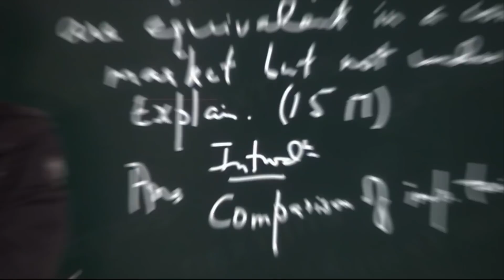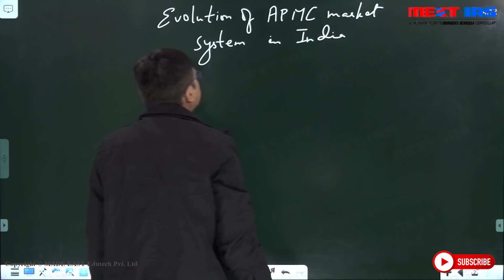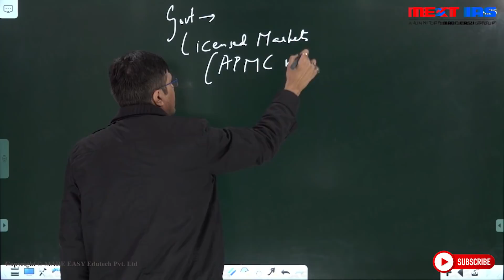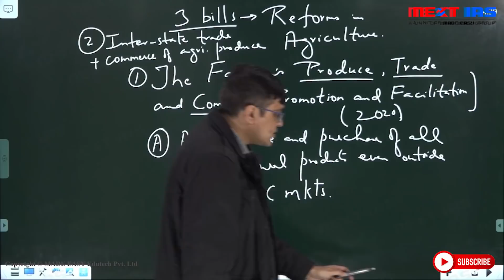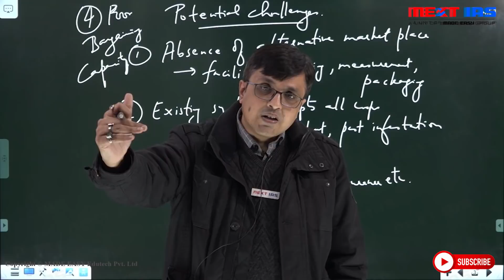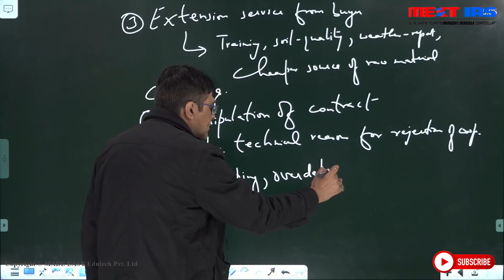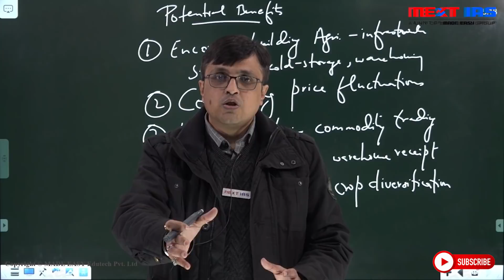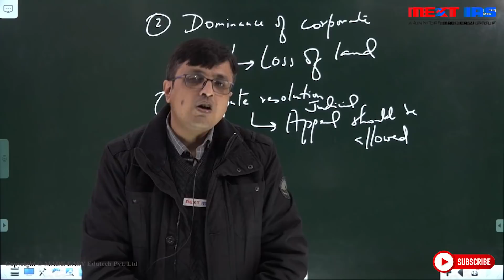Farm Bills & Farmer Agitation | Myths vs Realities by Vibhas Jha Sir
NEXT IAS presents a new series named "Beyond Big Picture''. In this series, we will cover burning issues of national and international importance. The topics will be chosen selectively as per their importance for the upcoming CSE Mains from RSTV’s Big Picture Programme and others. The idea is to give more comprehensive and systematic yet, to the point information as per UPSC’s demand. This series will be a weekly affair.

One member of the best GS Faculty Panel of NEXT IAS will be the speaker as per his/her expertise in particular subjects like History, Geography, Society, Polity, Governance, International Relations, Economy, Internal Security,  Environment, Disaster Management and Ethics. This series will help you to boost your GS and Current Affair preparations for upcoming UPSC exam.

The Big Picture programme is a pioneer debate and discussion platform in which many eminent personalities present their opinion on a particular topic or issue. We will be providing the summary of discussion so that you can utilise your time in the best way possible .

In this video(Episode 2) , Mr Vibhas Jha will be analysing the myths and realities of the Farm Bills and the Farmers Agitation. Recently, the Supreme court has announced a committee to look into these bills.

Three  acts are :

1. The Farmers’ Produce Trade and Commerce (Promotion and Facilitation)
     Bills, 2020
2. The Farmers (Empowerment and Protection) Agreement of Price
     assurance and Farm Services Bill, 2020
3. The Essential Commodities (Amendment) Bill, 2020

Coverage  will follow like  :
-Factual Analysis of 3 bills
-Historical Perspective
-Pros (Potential Benefits )and Cons
-Recommendations of  Committees like Shanta Kumar   and  its analysis
-Future Challenges
-What can be done ?
-Conclusion

    Dr Vibhas Jha is a senior faculty of Economics (Optional) and Indian Economy (GS) at NEXT IAS. He is well known for his excellent conceptual clarity and presentation skills with an enormous teaching experience of over 21 years. He has guided a lot of successful candidates including top rankers. The topic was covered in RSTV Big Picture debate under the title of ‘’ARE FARMER DEMANDS JUSTIFIED?”

Why should you follow the Big Picture Summary provided by NEXT IAS?

1. Coverage is comprehensive and crisp.

2. Presentation is done in answer writing style.

3. Prelims related information is also covered in the summary.

4. Previous Years and Practice Questions are also included after the summary

You can download the summary of Big Picture through this

NEXT IAS offers GS PRE CUM MAINS FOUNDATION COURSE for General Studies to give students an edge in IAS examination. India’s best GS team will guide you to understand this examination. Course has started from 7th January 2021 in LIVE ONLINE MODE. Offline Course will be started from 25th February 2021. Admission is open.